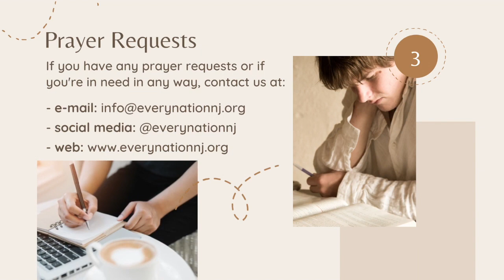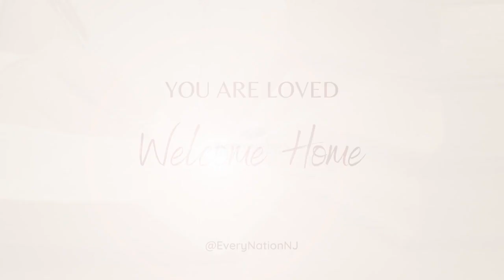Freedom In Christ l Pastor Rex Duval, Founder Prison in the Wild Ministry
View this powerful message of Pastor Rex Duval as he shared his life testimony about finding Jesus—from a life of crime to sharing the Gospel to those serving time in prison. In this video, he talks about the real meaning of freedom in the light of God's Word.

Find out more about Pastor Rex and his Prison in the Wild Ministry by visiting At this year's BigGive campaign, Prison in the Wild will be one of our beneficiaries to help reach out more people with the life-changing Hope in Jesus.